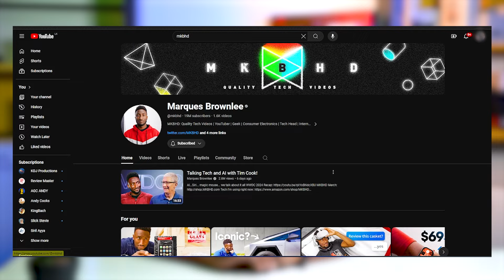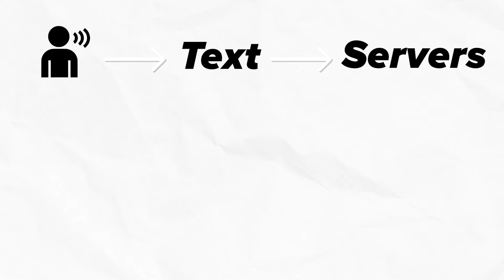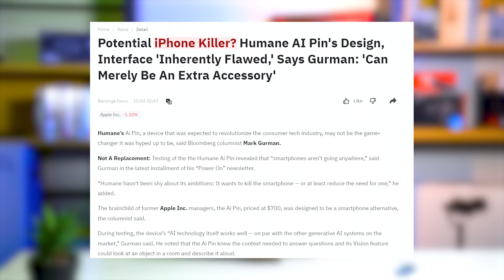Humane AI Pin: Shocking Review! MKBHD vs X Community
The Humane AI Pin: Shocking Review! MKBHD vs X Community is a must-watch for tech enthusiasts. In this video, we dive deep into the controversy surrounding the Humane AI Pin, exploring why it's not good according to MKBHD and the reactions from the X Community. You'll get a comprehensive breakdown of the features, pros, and cons, along with expert opinions and user feedback. Whether you're considering buying the Humane AI Pin or just curious about the buzz, this video provides all the insights you need. Don't miss out on this detailed analysis that separates the hype from the reality. Join the conversation and see why this AI Pin is stirring up such strong opinions.